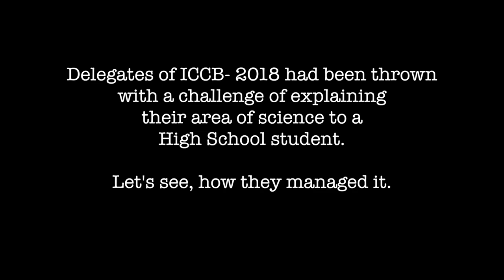'All diseases begin in the gut' - with TLOS at ICCB 2018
Sandhya Vishweshwariah talks of her work on understanding gut function. She gives us a peek into how she studies the genetic bases of gut functioning - a bodily function that goes on without us even realizing most of the times. But do not take it lightly for when it does make itself felt (in instances of say, diarrhea) it seems like the whole body malfunctions!